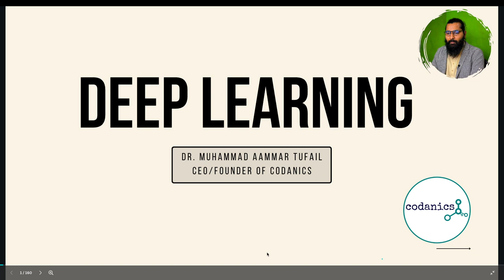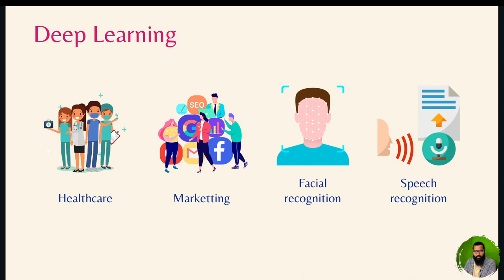Introduction to Deep Learning